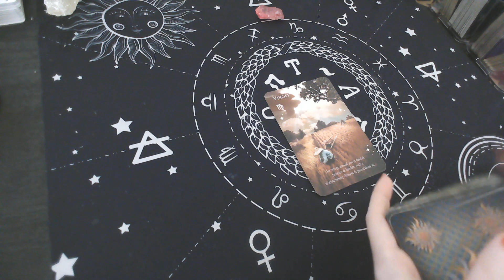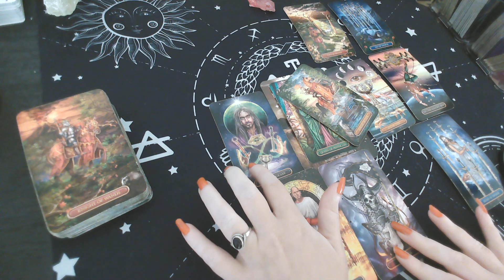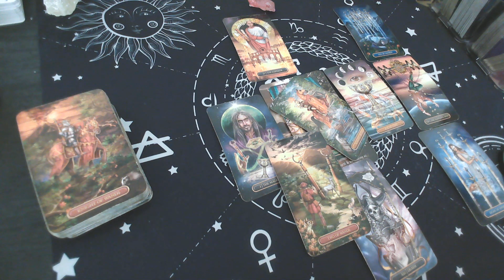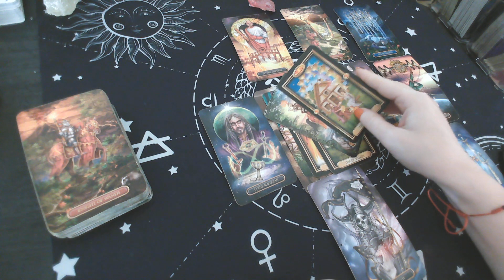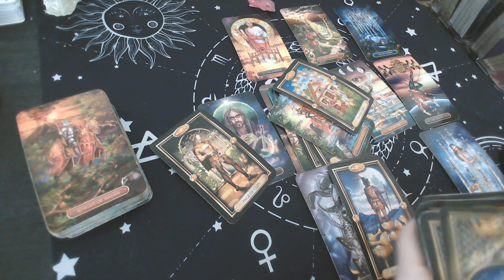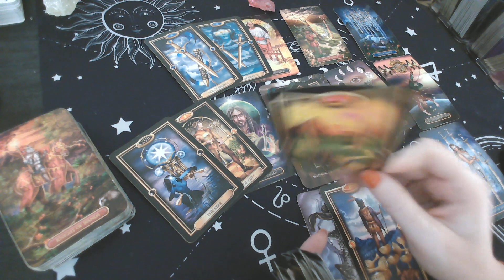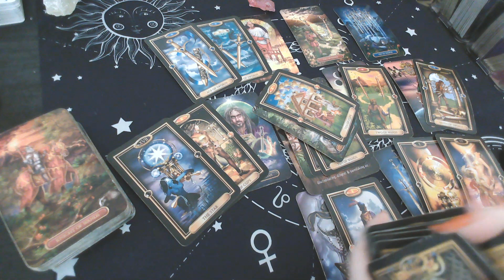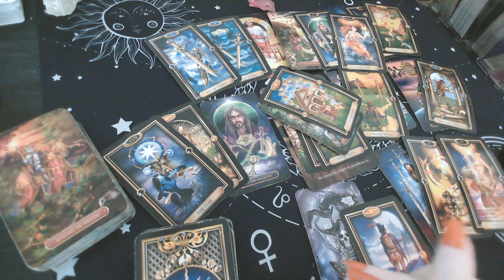VIRGO ♍: "THE PROPOSAL" YOUR LOVE LIFE IS GOING THROUGH BIG CHANGES FOR JAN. 24-30TH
Monday : ARIES -TAURUS - GEMINI
Tuesday : CANCER - LEO-VIRGO
Wednesday: LIBRA - SCORPIO - SAGITTARIUS
Thursday: CAPRICORN-AQUARIUS - PISCES

$15 monthly subscription to access all monthly Extended:
The link below includes extended videos: